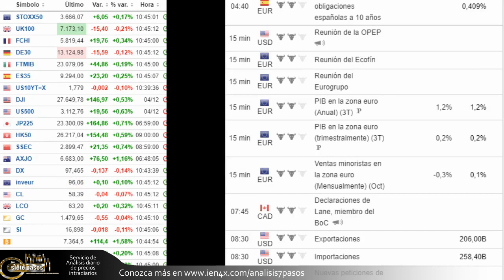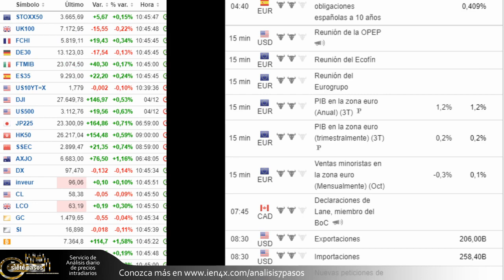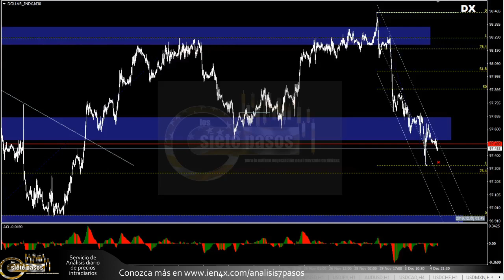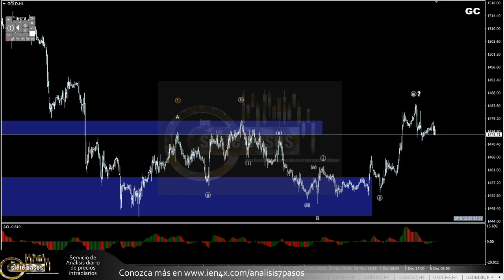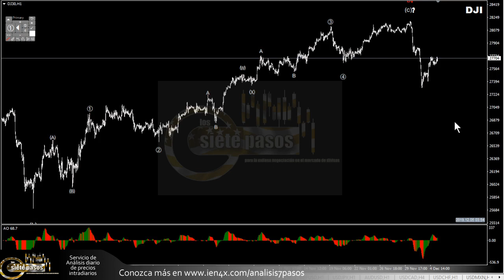Forex con Café del 5 de Diciembre del 2019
Creado con un fragmento del análisis diario de precios intradiarios, si deseas ver más de este servicio entra

Desde las 3am EST hasta el medio día americano estamos en Vivo, con comentarios e información sobre el mercado y breves informativos actualizables cada 30 minutos.
Y todos los días a las 9 am EST no te pierdas Punto 9 con lo más importante de la jornada.